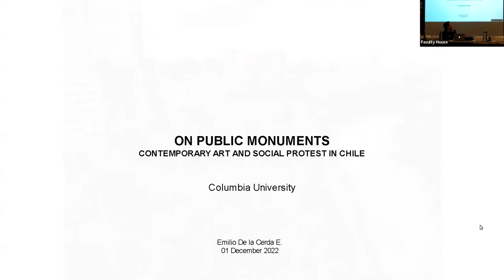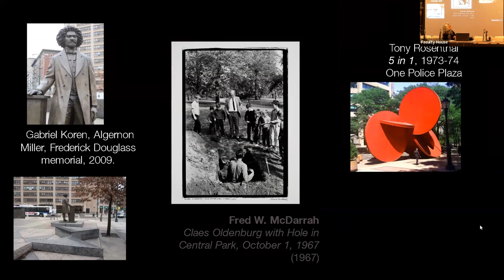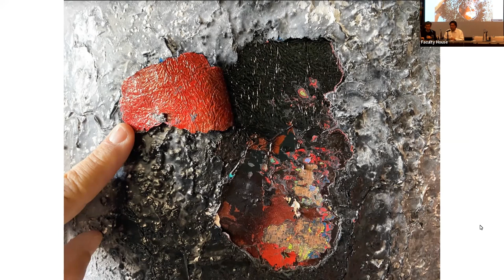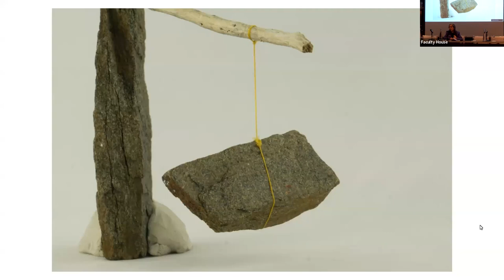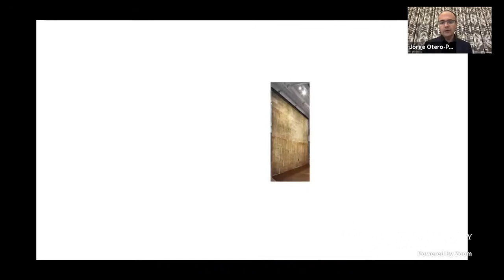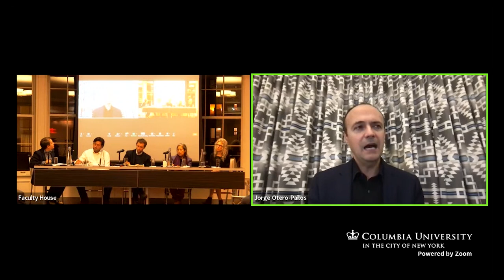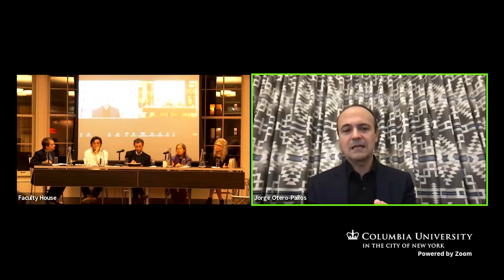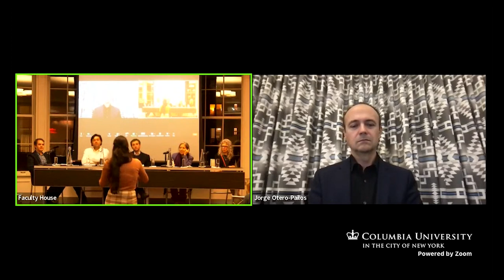On Public Monuments: Contemporary Art and Social Protest in Chile